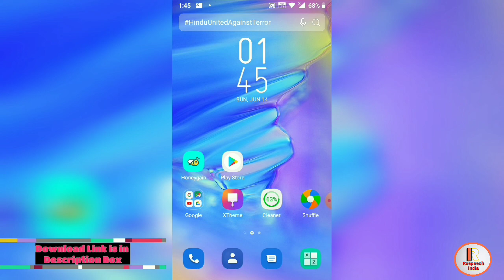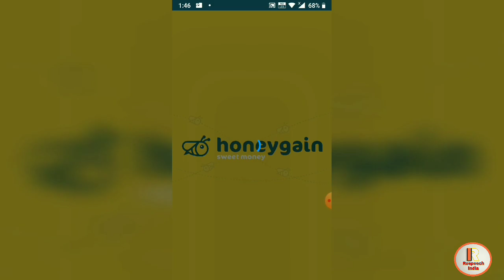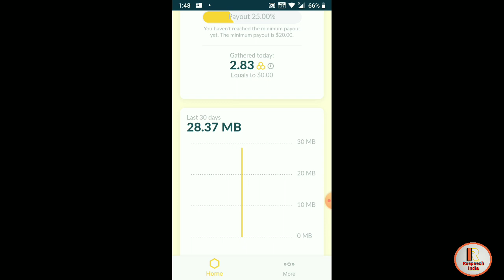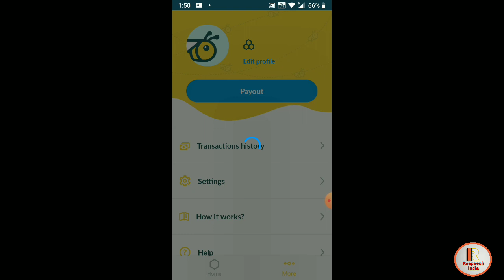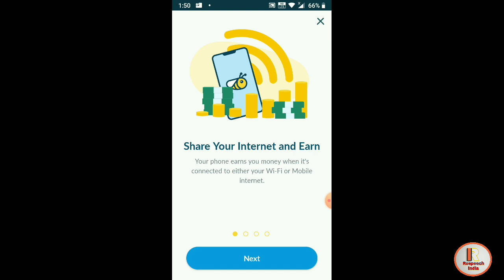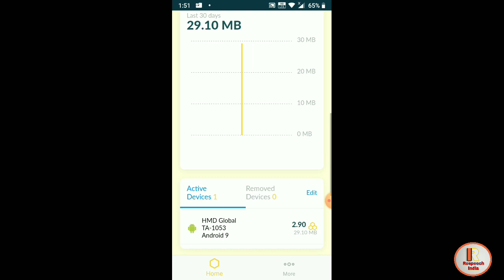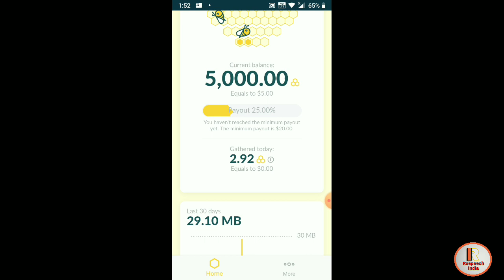Convert Unused Internet into money. || Earn Daily Paypal Cash || Free Money Daily.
Convert Your unused internet into money.

Make money by using unused internet.

IF THE ABOVE DOWNLOAD LINK DOES NOT WORK PLEASE CLICK ON THIS LINK

Payment proof of Big Time app